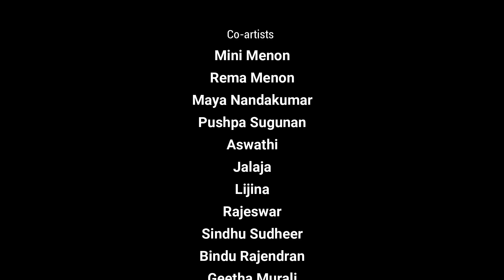ഹോമാഅഗ്നിയിൽ കണ്ട നരസിംഹ രൂപം - | SRESHTAH - 08 By PRIYA R PAI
This popular temple dedicated to Sri Narasimhamoorthi is more than 1000 years old. It is situated at Muriyamangalam, near Thiruvangulam, at Eranakulam District.The temple is close to the celebrated Chottanikkara Devi temple.
There are separate shrines for Mahalakshmi, Sri Dharmasastha, Mullakkal Bhagavathi, BrahmaRakshass and  Nagadevata.
The composition included is 'Narahari Deva' in raga Yamunakalyani